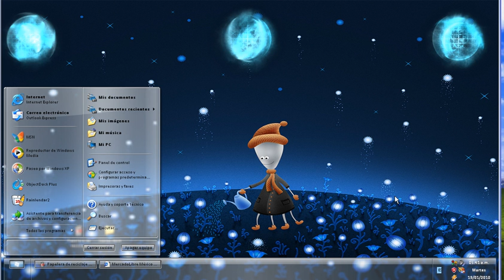ML 41464011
Video Migrado